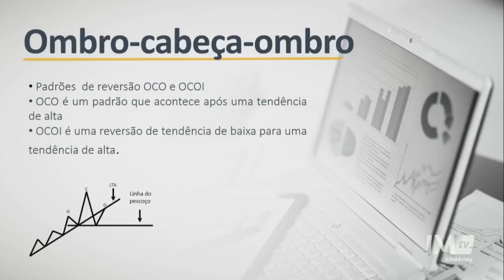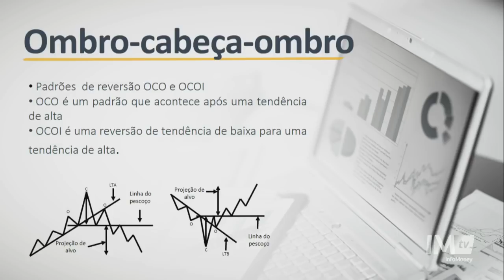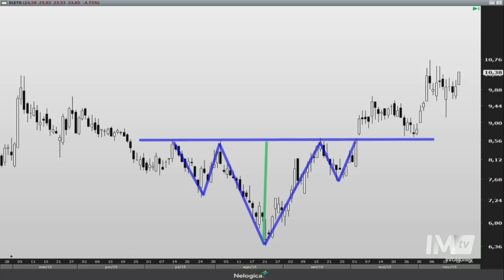QUERO SER TRADER - PADRÕES GRÁFICOS OCO E OCOI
Caso queira acompanhar as análises e operações ao vivo é só cliclar no link abaixo e preencher gratuitamente o cadastro.